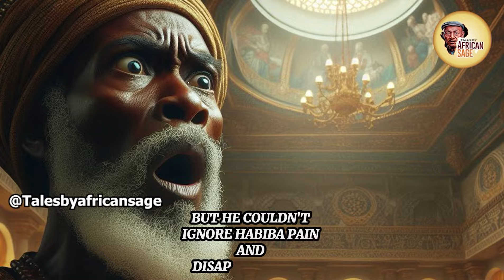My Wicked Mother In-Law (Part 2)